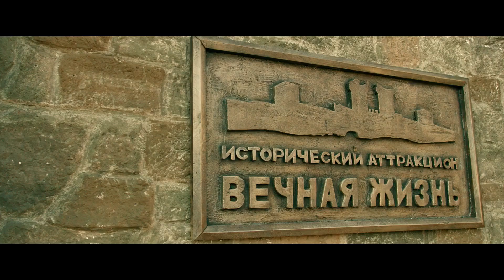Вечная жизнь Александра Христофорова - Тизер 1080p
Смотрите русский тизер-трейлер нового фильма «Вечная жизнь Александра Христофорова» (в кино с 18 октября 2018 года).

Что бы вы сделали, если бы вам осталось жить месяц? Или неделю? Когда-то популярный актер, а сейчас просто исполнитель роли римского легионера в курортном аттракционе, Александр Христофоров живет одним днем. Единственный сын отказывается встречаться, бывшая жена считает опасным для общества, медицинский диагноз не оставляет надежд. Но однажды Судьба делает ему подарок в виде любимой женщины и шанса измениться.

Год: 2018
Страна: Россия
Режиссер: Евгений Шелякин
Сценарий: Евгений Шелякин, Павел Усачев, Павел Виноградов
Продюсер: Алексей Гуськов, Яков Драбкин
Оператор: Артур Гимпель
Композитор: Михаил Морсков, Артем Федотов
Жанр: комедия
В главных ролях: Алексей Гуськов, Тимофей Трибунцев, Оксана Фандера, Роман Курцын, Игорь Угольников, Лидия Вележева, Полина Пушкарук, Станислав Любшин, Анастасия Сомова, Александр Гох